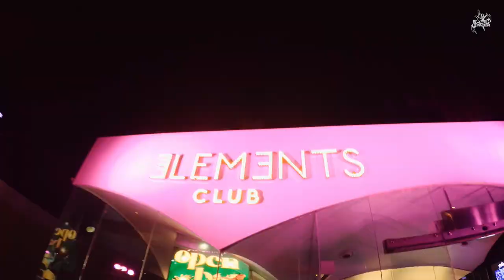[Flash Finger(플래시핑거)] 중국 베이징 공연 애프터 무비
DJ / Producer / 디스커버리 뮤직의 대표인 Flash Finger (플래시핑거) 의 중국 베이징 클럽
엘레먼츠에서 가졌던 중국 투어의 애프터 무비입니다.

애프터 무비 영상에 나온 음악은 추천음악을 참고해주세요.

Flash Finger (플래시핑거)의 보다 많은 정보는

1theK will endeavor to introduce more various K-POP contents through [K-POP Rare Clip].

1theK는 [K-POP Rare Clip]을 통해 더욱 다양한 K-POP 컨텐츠를 소개하기 위해 노력하겠습니다.